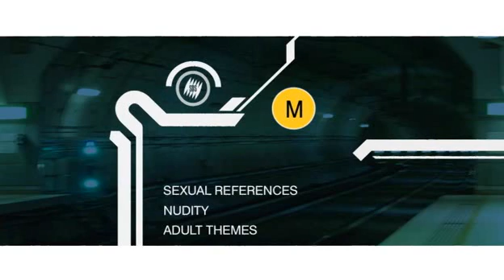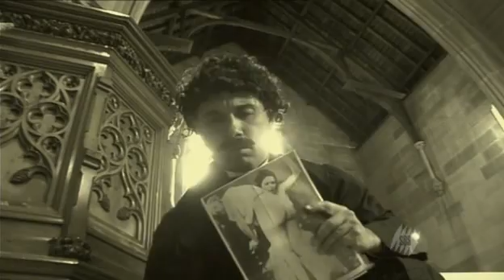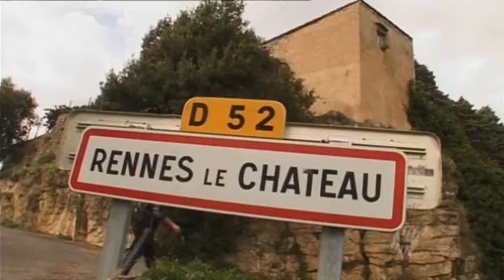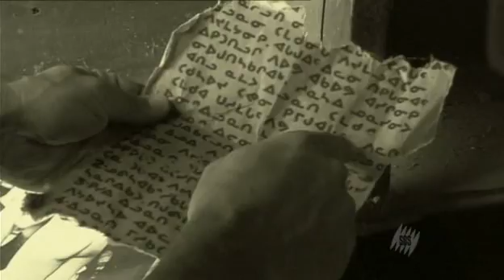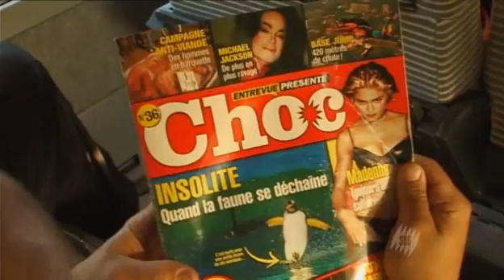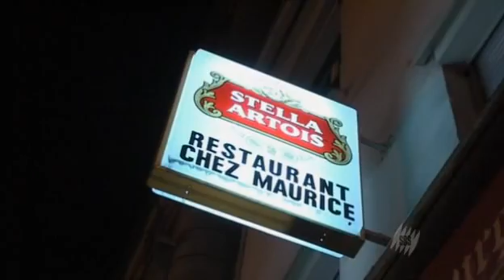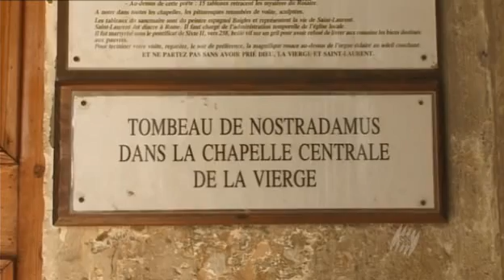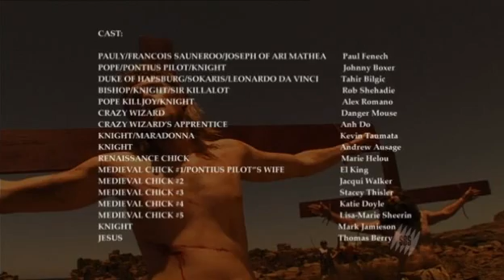Fat Pizza - The Da Vinci Cup EP1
Fat Pizza